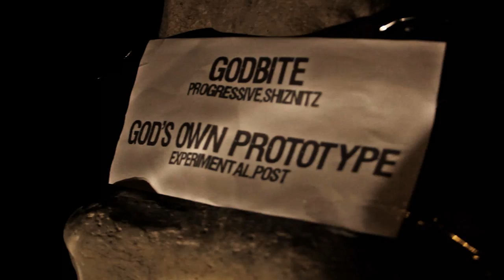REAL LIFE SLENDER / SLENDERMAN - CONCENTRICITY TOUR 2012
Promo trasy CONCENTRICITY TOUR 2012 - GODBITE, GOD'S OWN PROTOTYPE zrobione w klimacie popularnej gry survival horror - Slender

* 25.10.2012 Poznań: U Bazyla, ul.świętego wojciecha 28 + BEYOND THE EVENT HORIZON (Poznań), 15PLN

Cztery miasta, cztery wieczory awangardowej, ciężkiej muzyki. CONCENTRICITY to współpraca kapel i wzajemne wsparcie, gdzie nie ma supportów i wszyscy znajdują się w centrum. Jest tylko jeden cel -- dzielić się dobrą muzyką. Trasę organizują:

dodatkowo zapraszając do współpracy kilka nietuzinkowych zespołów:
Proyekt A.R.H.(Szczecin) - Rock Progresywny
Beyond The Event Horizon (Poznań) - Progressive Post Rock
Noye (Kalingrad, Rosja) - Sludge/Post-Metal
Threnody (Kołobrzeg) - Hard Rock

Ich nietuzinkowa wizja ciężkiego grania jest wypadkową fascynacji ambitnym rockiem, metalem progresywnym i nieparzystą matematyką. Odpowiednio wyważone dawki melodii, ciężaru oraz połamanej rytmiki gwarantują świeże spojrzenie na muzykę. Z obszernej palety inspiracji wyłoniły się barwy i kształty tego, co chcą swoją muzyką przekazać. Teraz z uporem maniaka rzeźbią własną niszę . Na ich t
wórczość wpłynęła zarówno muzyka wcześniejszych pokoleń (Led Zeppelin, King Crimson, Tom Waits, Black Sabbath) jak i współcześni artyści (Mike Patton, Tool, Mastodon). Zespół pracował m.in. ze Zbigniewem Krzywańskim (Republika), Ryszardem Sygitowiczem (Perfect) i Jarosławem Chilkiewiczem (My Riot, Sweet Noise, Bracia)

Trójmiejski kwartet zajmuje się robieniem dźwięków inspirowanych post rockiem, dark ambientem, progresywnym metalem i wieloma innymi gatunkami. W unikalny sposób łączą melodie, ciężar i neurotyczny nastrój. Dotychczas dzielili scenę m.in. z Blindead, Altar of Plagues, Maybeshewill, Perspecto, Monarch!, Octopussy, Obscure Sphinx.

Zespół Beyond the Event Horizon powstał w roku 2010 r. w Poznaniu z inicjatywy Marka i Adama, obecnych gitarzystów. Ich muzyka to post-rock nie do końca trzymający się przetartych schematów co daje im własną tożsamość muzyczną. Skład klarował się aż do roku 2012 r. jednak w międzyczasie aktywnie pracował nad materiałem i uznaniem nie tylko lokalnej publiczności, zdobywając kilka wyróżnień podczas
przeglądów kapel, a także biorąc udział w ważniejszych imprezach jak chociażby poznańskim „Energia Lecha Festival", oraz supportując takie zespoły jak Khuda, czy Dorena. Przez większą część działalności zespół grał instrumentalnie, jednak ostatecznie połączył siły z wokalistką Anką, co nadało ich muzyce nowej energii. Po ponad półrocznej współpracy Anka zdecydowała się odejść z zespołu. Beyondzi wrócili do grania instrumentalnego i rozpoczeli poszukiwania nowego wokalu.

NOYE is four people from Kaliningrad, Russia (former East Prussia). Band was formed in 2010, since then we've been exploring heavy and dark sounding musical structures to express our thoughts and emotions.

Kołobrzeski zespół Nu Metalowo / Hard Rockowy, który rozpoczął swoją działalność niespełna rok temu. Do tej pory dzielili scenę z takimi zespołami, jak GodBite, Materia, Care Not, czy Pampeluna. Elektryzujący, kobiecy wokal w połączeniu z zarówno klimatycznymi, jak i szalonymi riffami, daje dużą porcję muzycznej, dobrej zabawy.

( z polskiego Artystyczny Ruch Histeryczny ) to zespół scenicznych zwierząt parzystokopytnych powstały w wyniku mutacji organizmów wielokomórkowych pod wpływem częstego i nieprzerwanego spożywania płynu lugola, oranżady wyborowej i płynów kwiato- i owocopochodnych.
Duży wpływ na twórczość zespołu miały także programy Wielka Gra i Teleranek.

Promo zostało nakręcone jako tribute dla gry SLENDER i SLENDERMANa :) slender in real life.

slender in real life CONCENTRICITY TOUR 2012 GODBITE, GOD'S OWN PROTOTYPE: BEYOND THE EVENT HORIZON PROYEKT A.R.H. NOYE  Threnody  U bazyla Desdemona